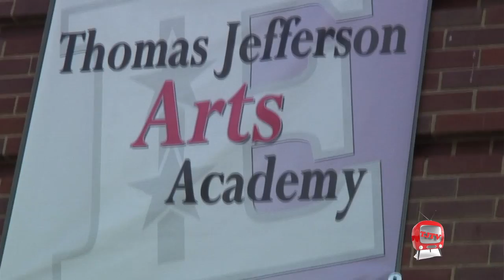Thomas Jefferson Arts Academy Information Video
Thomas Jefferson Arts Academy
Information Video